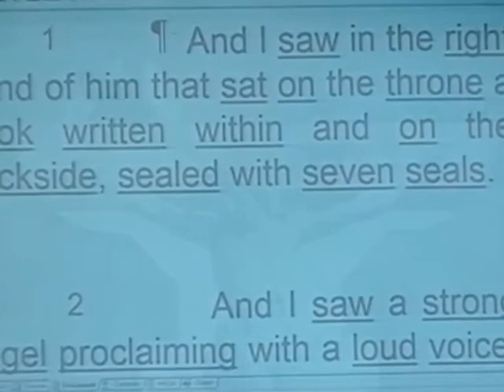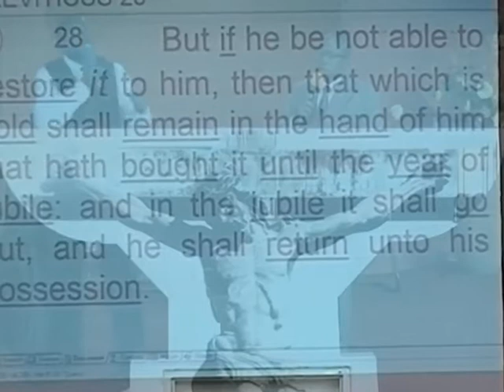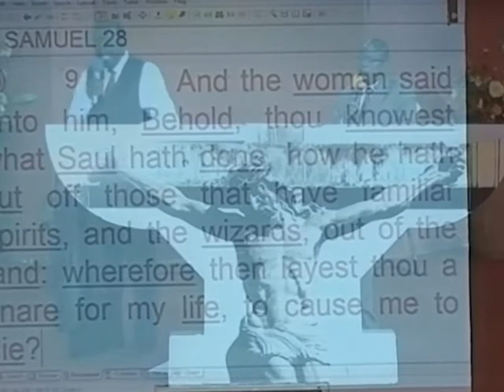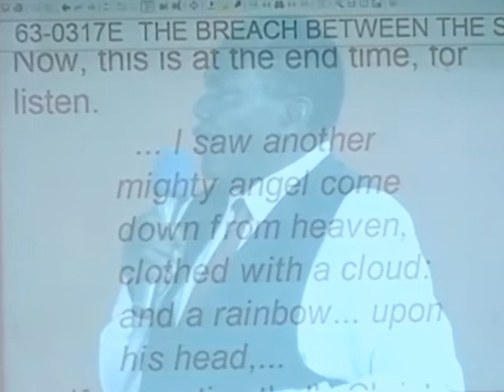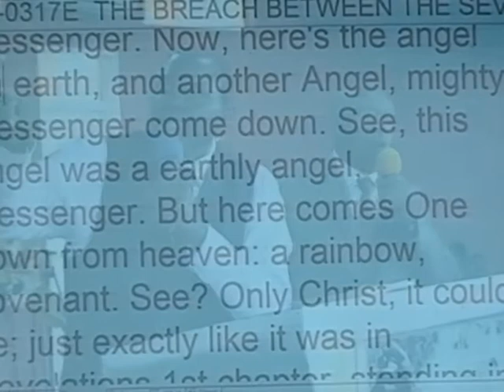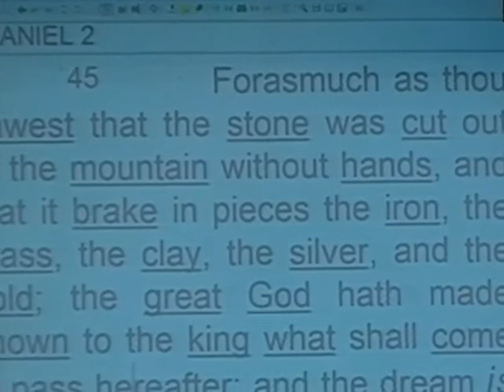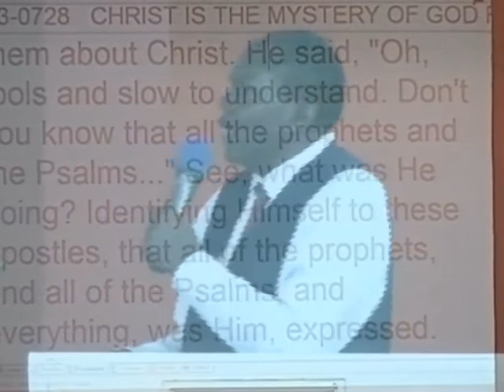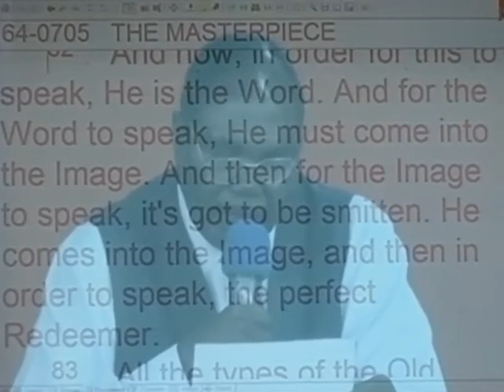Sunday Main Service - 27 August 2017 Pastor Chitsinde(The Unchanging Program Of The Unchanging God)